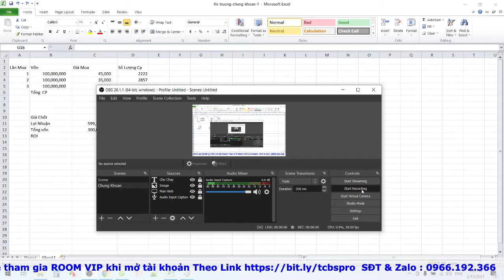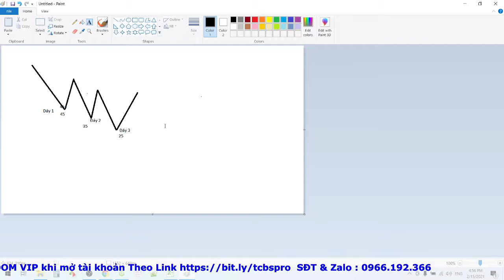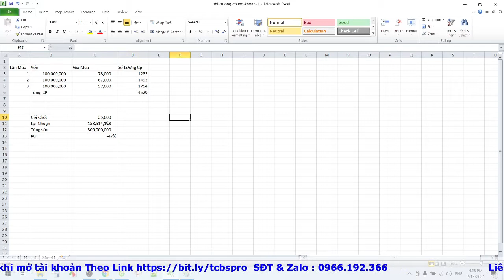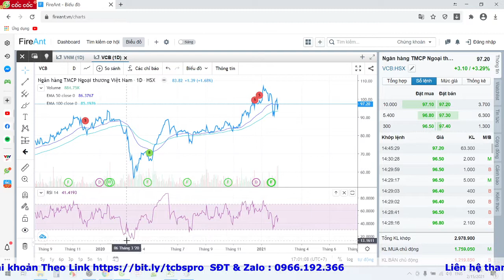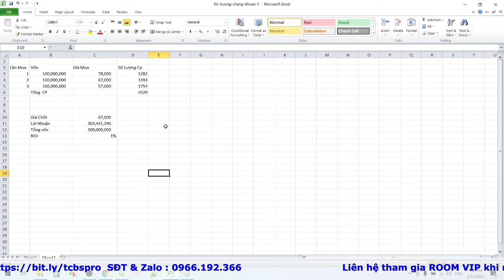Bí quyết lựa chọn Chứng Khoán, Cổ Phiếu Tốt để đầu tư Khi Thị Trường DownTrend Bảo Toàn Nguồn Vốn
Bí quyết lựa chọn Chứng Khoán, Cổ Phiếu Tốt để đầu tư Khi Thị Trường DownTrend Bảo Toàn Nguồn Vốn Quản Trị Rủi Ro Dòng Tiền An Toàn